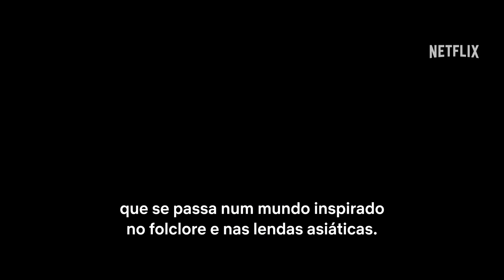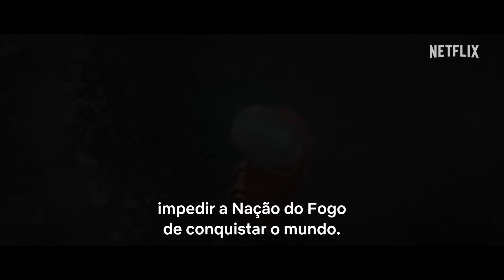Avatar: O Último Mestre do Ar | Um mundo ganha vida | Netflix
O elenco e os criadores de "Avatar: O Último Mestre do Ar" mostram os bastidores da produção para contar como transformaram um mundo inteiro em realidade.

A série live-action "Avatar: O Último Mestre do Ar" estreia em 22 de fevereiro, só na Netflix.

Um garoto conhecido como o Avatar precisa dominar os quatro poderes elementares para salvar um mundo em guerra e enfrentar um inimigo implacável.